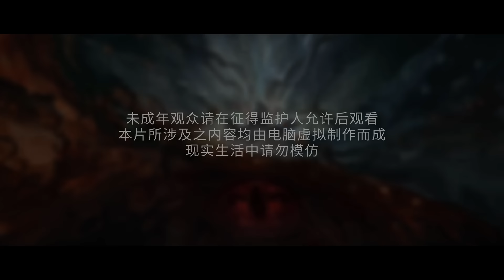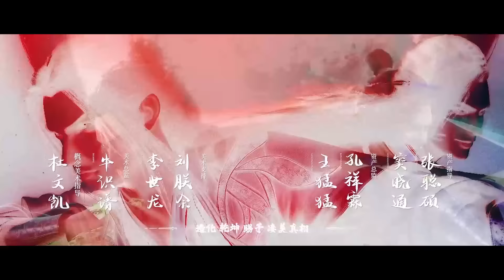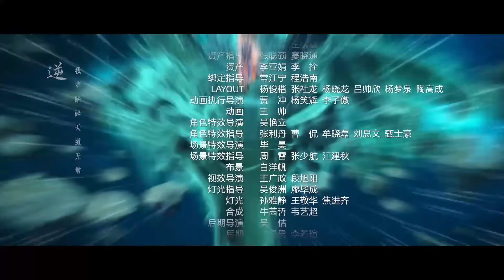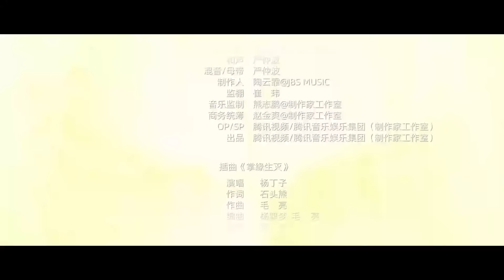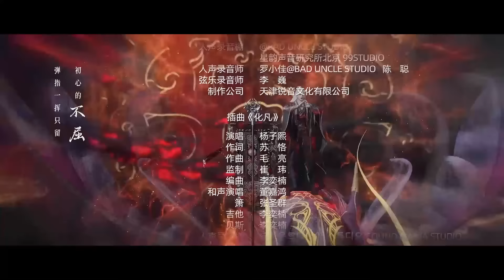[VIETSUB] Tiên Nghịch - Tập 60 | Hoạt Hình 3D Trung Quốc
Chuyển thể từ tiểu thuyết cùng tên của Nhĩ Cân, kể về câu chuyện của Vương Lâm, một cậu bé bình thường đến từ nhiều ngôi làng nhỏ, nghịch tiên tu hành, mong cầu không chỉ là  sự trường sinh, mà còn để thoát khỏi thân phận nhỏ nhoi. Hắn kiên định tin rằng đạo nằm ở bản thân con người, tư chất tầm thường bước vào con đường tu tiên, trải qua phong ba bão táp, dựa vào trí tuệ thông minh của mình, từng bước đạt đến đỉnh cao. Dựa vào sự nỗ lực của bản thân, hắn lừng danh tu chân giới..

30 phim hoạt hình 3d trung quốc hay nhất